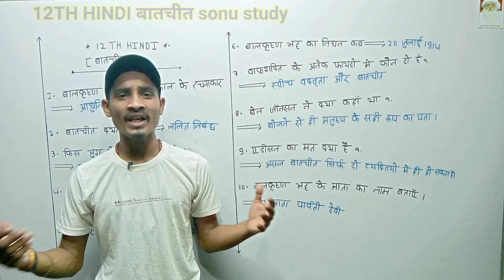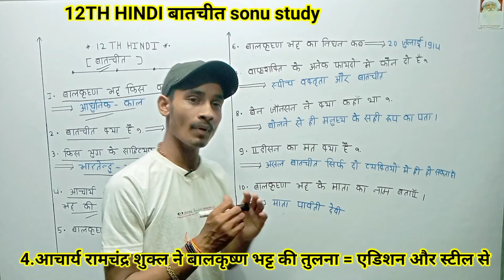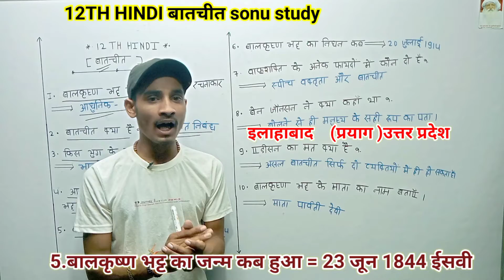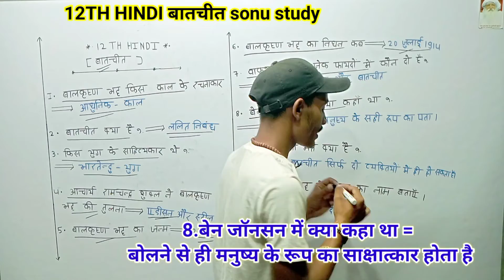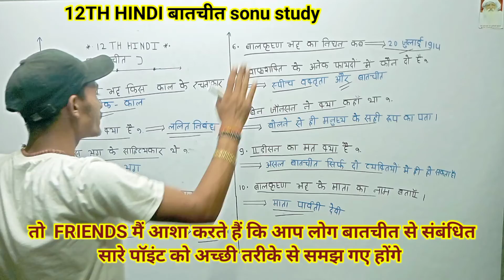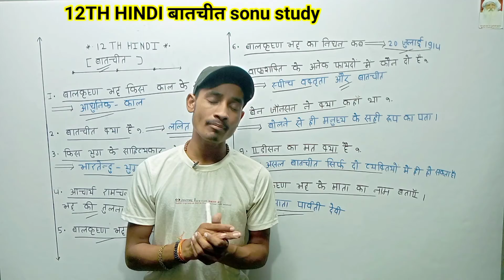BSEB BOARD class 12th Hindi Batchit chapter se related questions /Sonu -study#sonu#study sonu-sir#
BSEB BOARD EXAM 2023 class 12th hindi batchit se related questions/Sonu study/sonu-sir/

bihar board class 12th Hindi chapter 4
bihar board class 12th Hindi chapter 1 objective questions
bihar board class 12th hindi chapter 2 objective question
bihar board class 12th hindi chapter 3 objective question
class 12th hindi sonu study
Sonu study
Sonu sir